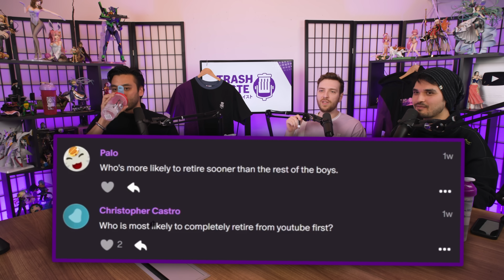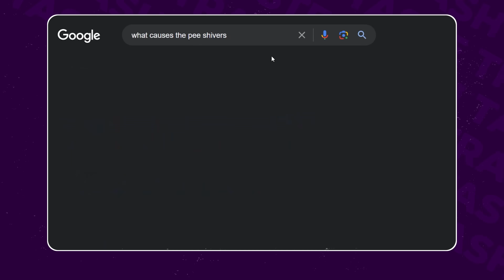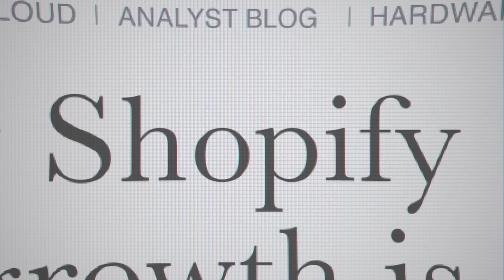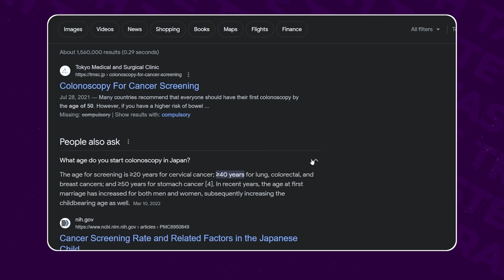We RUINED Our Friendship | Trash Taste #190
LAST DAY FOR THE APARI x TRASH TASTE PRE-ORDERS HERE!

00:00:00 What we're doing today
00:02:54 Let's ruin some friendships
00:03:49 Who could get away with it
00:09:36 Who would return a dish at a restaurant
00:12:13 Who would go in the funniest way
00:18:15 Who is the most likely to forget to show up
00:20:40 Vessi
00:21:57 Who's the snitch
00:24:28 Who's the accidental jokester
00:26:09 Who asks for advice but doesn't take it
00:32:15 Who's getting cancelled
00:33:49 Who is going broke first
00:41:05 Who would join a cult
00:44:01 Who's retiring first
00:47:46 Most likely to poop themselves
00:52:53 Who has the weirdest kink
00:55:06 When burping goes wrong
00:58:58 Shopify
01:00:31 Who's getting bricked up on stage
01:03:40 Most likely to get kidnapped
01:05:41 We're just curious boys
01:08:31 Who is most likely to cry
01:10:41 Who's getting deported
01:11:00 Who would have an unhinged take
01:11:42 Reading a manga vs hanging out
01:14:28 Who would get on Shibuya Meltdown
01:18:29 Who would cheat on a test
01:22:24 Would we go a week without showering
01:24:04 Who is the most likely to become their parents
01:34:03 Who would be the best iPad swiper
01:37:52 Most likely to become a vegan
01:43:10 Most likely to have fun
01:49:11 Thank you for your suggestions